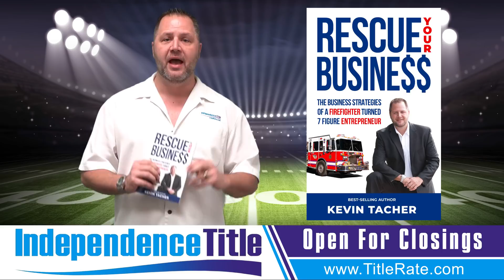How Tom Brady's Winning Mindset Applies to Real Estate Investing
What Does 6X Super Bowl Champion Tom Brady Have To Do With Real Estate Investing?

Unlock the Winning Mindset: How Tom Brady's Strategies Apply to Real Estate Investing! 🏈🏡 Dive into the playbook of success with Kevin Tacher as he explores the parallels between Tom Brady's winning mentality and real estate investing. Discover how discipline, adaptability, and perseverance can elevate your game in the competitive world of real estate. Join Kevin as he breaks down Brady's playbook and shares actionable insights to help you achieve your investment goals. Don't miss out on this winning formula for success!